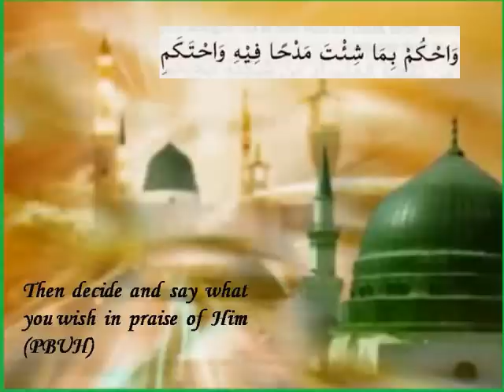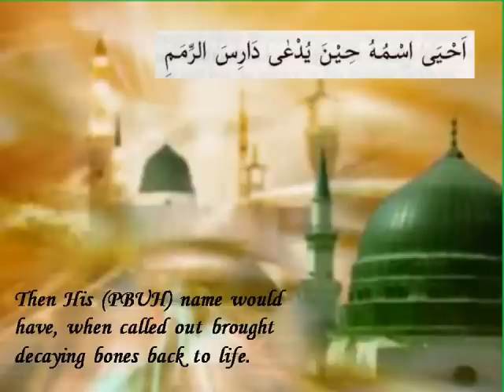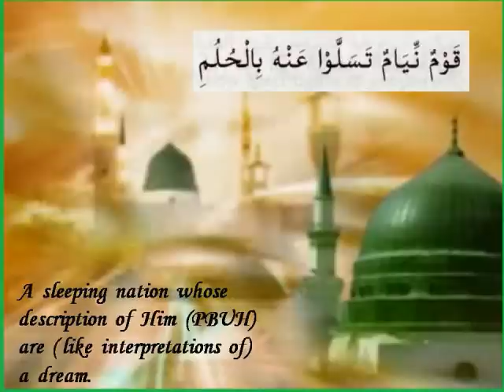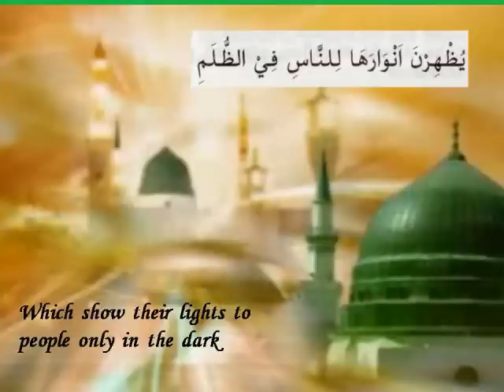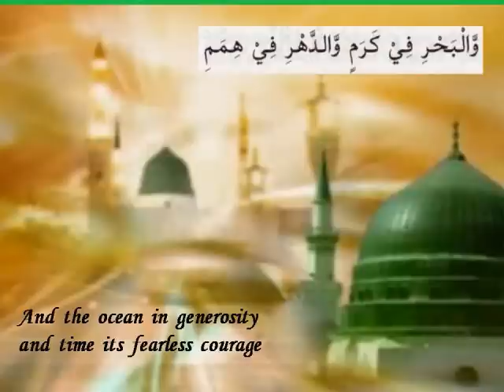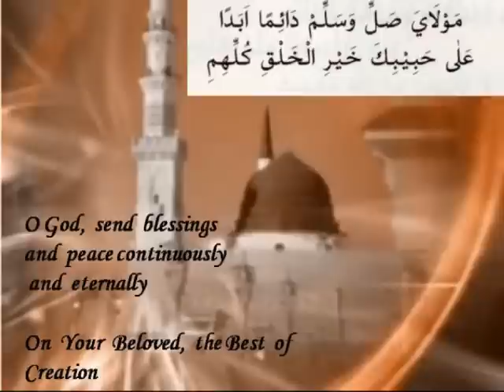Qaseeda Burda Sharif Ch 3 w/ English Translation - Aamir Qadri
Chapter 3 is Concerning the praises of Prophet Muhammad Sallallahu Alayhi Wasallam

After CLAIMING HIS, love in the first chapter, and how to attain it, in the second Allamah Hasan Busairi R.A. begins the praises of Rasulullah Sallallahu Alayhi Wasallam. He openly declares his love and shows the great qualities and prefect character of Rasulullah Sallallahu Alayhi Wasallam. While showing his love he also shows the unrestricted and unlimited love which Allah Ta'aala has for Rasulullah Sallallahu Alayhi Wasallam. When Allah Ta'aala has praised the beloved Nabi Sallallahu Alayhi Wasallam, then why should he and all of us also not try to excel in our praises and love for Rasulullah Sallallahu Alayhi Wasallam.

The above info and more on the Qaseeda Burda Shareef can be found at:

This clip contains Lines 25-62 of Chapter 3

"By Him in whose Hands My life is, none of you will have faith till he loves Me more than his father and children." -- Prophet Muhammad (Sallal Lahu Alayhi Wa Sallam), narrated by Abu Huraira (R.A)